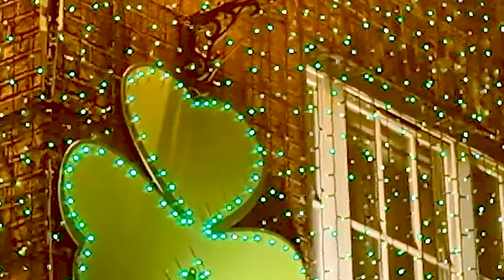St. Patrick's Day in Temple Bar: The World's Most Insane Party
We give you a feel for the vibrance of Dublin city around St Patrick's Day 17th March. Where to go in Templebar Dublin for a fun night out on St Patrick's Week. Ireland's pubs and night life ireland St Patrick's Day